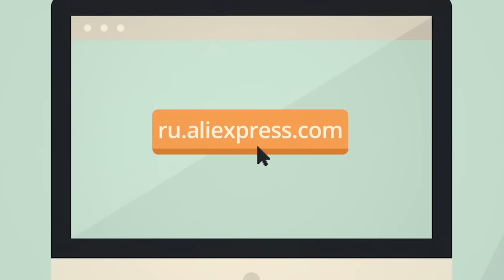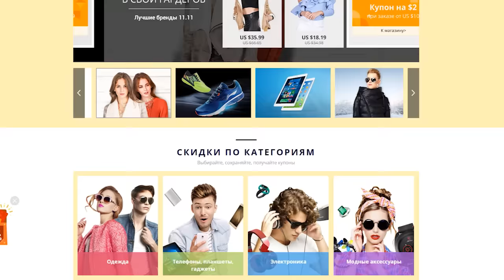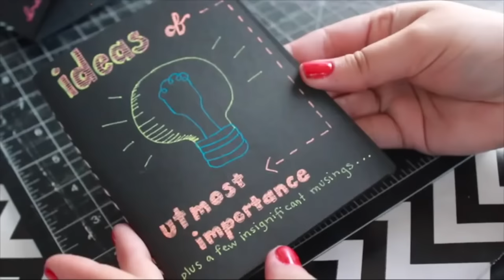10 ПОЛЕЗНЫХ ТОВАРОВ для ШКОЛЫ с ALIEXPRESS